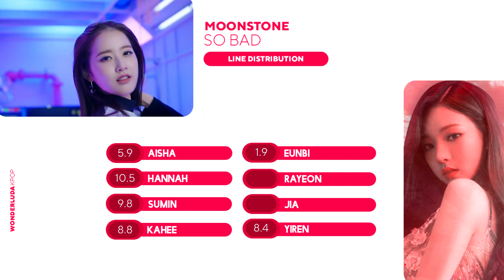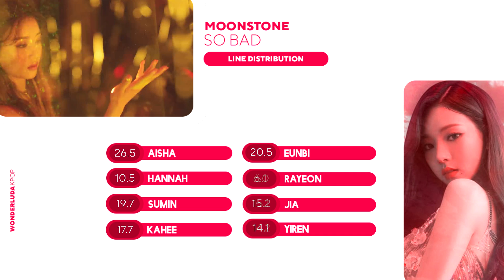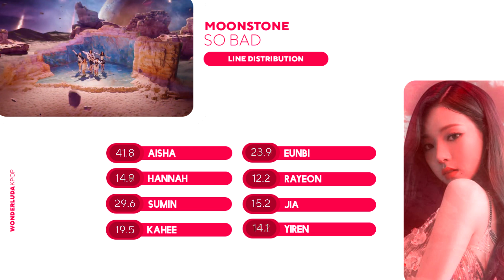'NEW MOON' Title » MOONSTONE (문스톤) - SO BAD (Line Distribution)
(fictional)
ARTIST: MOONSTONE
SONG: SO BAD
ALBUM: NEW MOON

ARTIST: STAYC
SONG: SO BAD
ALBUM: Star To A Young Culture

🪐 How Would: IZ*ONE - MY TREASURE

if you are reading this, have a good day and always come back ❤